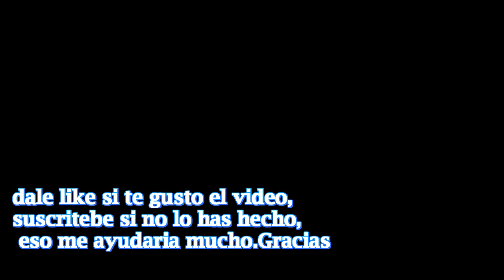DRAWING STYLE ANIME 004 - dibujando al estilo anime (Guerreros Celestiales parte 2)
dibujo hecho a lápiz  al estilo anime, de uno de mis personajes,del libros de LOS GUERREROS CELESTIALES, del tiempo de castillos y dragones,les presento a YORUCK  ( Lycantropo hijo de un campesino y una noble ,  en las noches de llena se transforma  e n una criatura  peligrosa por lo siempre tiene que estar encadenado)y es un personaje de  fuerza y misterio que se unirá  a unos trotamundos  salvando ciudades de los peligros de la oscuridad... cunado pienso en mis personajes me explayo un poco jajaja :)
también pienso seguir subiendo vídeos con mas personajes míos...

GRACIAS!